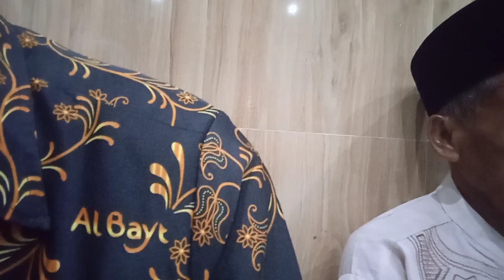KAJIAN ISLAM BERSAMA K. AHMAD ZARNUJI S.Pd.I # Budi SDA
KAJIAN ILMU AGAMA ISLAM BERSAMA K AHMAD ZARNUJI SPdI
di masjid Baitul Muttaqin desa Sumberejo kecamatan geger kab Madiun JATIM
rutin tiap Sabtu pagi habis subuh
semoga bermanfaat bagi kita semua untuk dunia kita dan akhirat kita.
aamiin...
alfatihah...
Alhamdulillaah ALHAMDULILLAAH alhamdulillaah ALHAMDULILLAAH
saran dan kritik hubungi kami nomor WA
salam sukses selalu dan salam selamat selalu dunia akhirat aamiin aamiin aamiin.
Alhamdulillah Alhamdulillah Alhamdulillah Alhamdulillah.